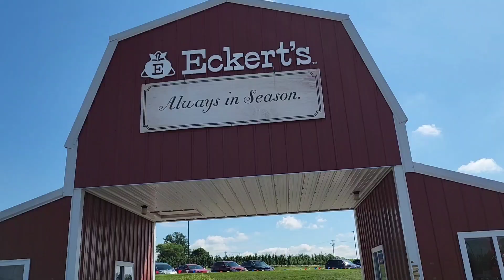Farm theke Strawberry pick kore anlam.